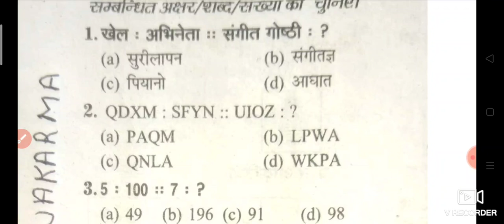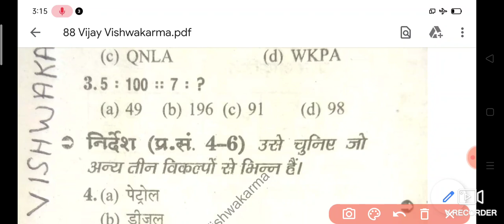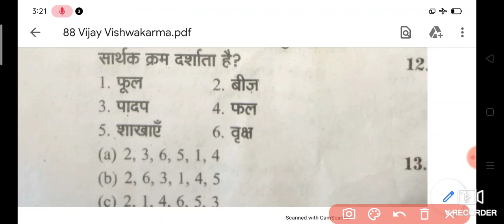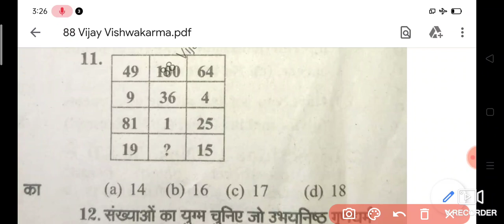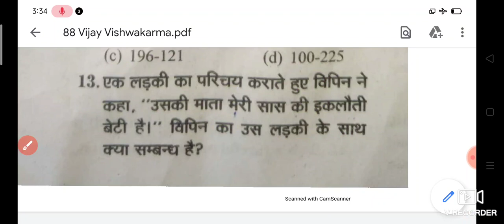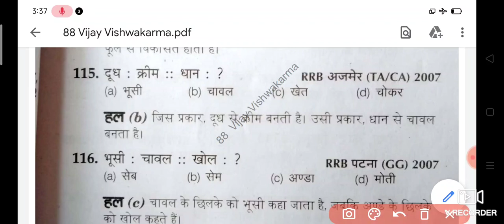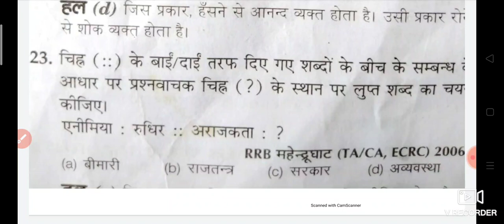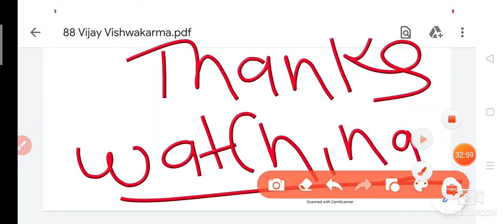Reasoning practice set# SSC CGL ,CHSL,RLY GROUP D AIRFORCE#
SSC CGL AIRFORCE NAVY
Police Army etc Exam ke liye

dear friends

इस वीडियो में रीजनिंग प्रैक्टिस सेट काफी बेसिक से और एग्जाम में आने वाले  प्रश्न है जो कि आप लोग वीडियो को पूरा देखें और इस वीडियो में कोडिंग डिकोडिंग और उत्पादों सभी पाठ से प्रश्न से प्रैक्टिस सेट बनाया गया है और कुछ लास्ट वाले प्रश्न है जो कि रेलवे में आए हुए प्रश्न जो कि आप लोग इस वीडियो के माध्यम से देख पाएंगे और आप लोग देखें और वीडियो को लास्ट तक जरूर देखा करिए

नीचे दिए गए लिंक

practice set Reasoning

 English fiil in the blanks

What's up

Reasoning by Vijay sir
Reasoning by Ajay sir
Mathe by Ajay sir
English by vijay sir
Gk by vijay sir

Ntpc Police Lekhpal Airforce Navy sabhi exam ke liye bahut shandar question hai aap log dekhen,